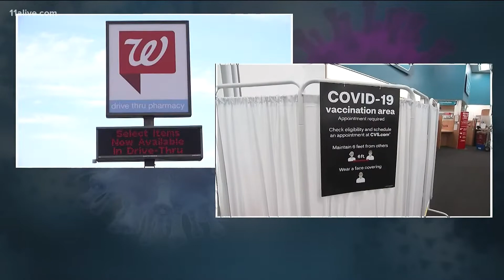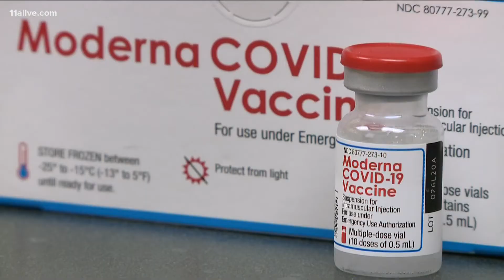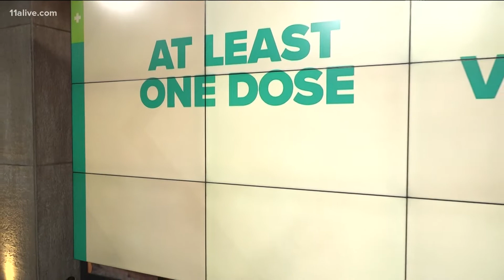CDC panel prepares to vote on COVID vaccine booster shots for vulnerable Americans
It comes hours after the FDA gave a third shot the green light.